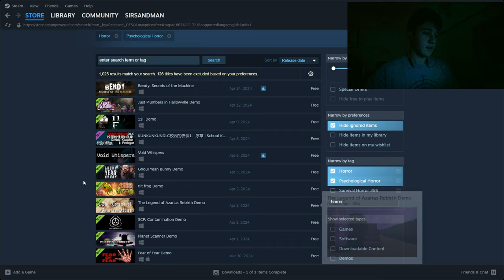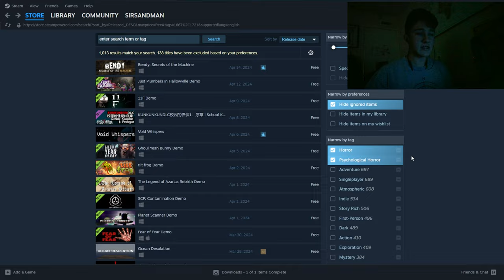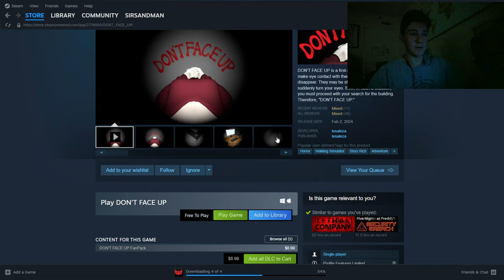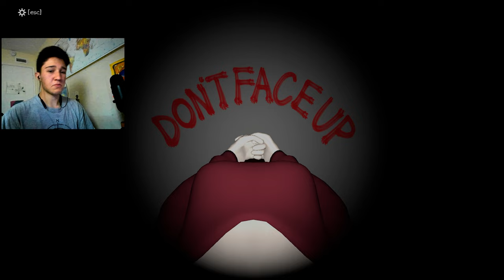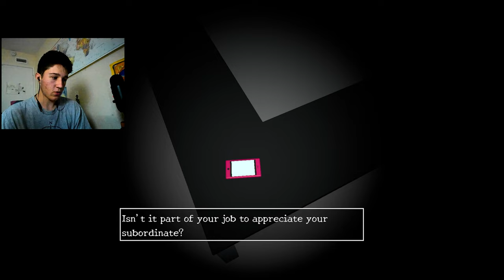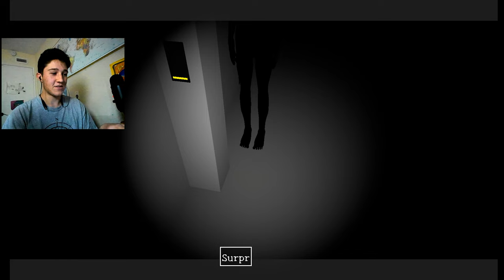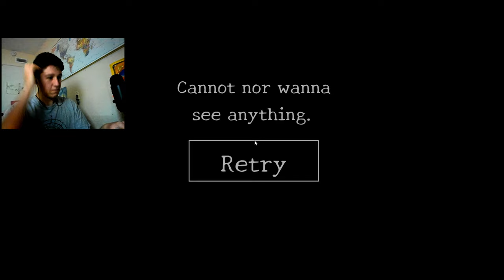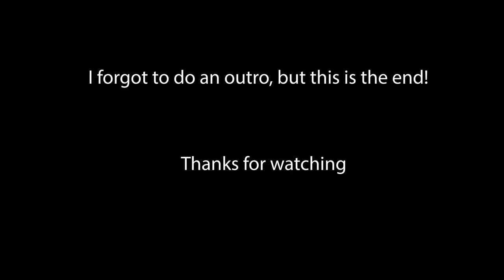2 SCARY GAMES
You've seen @markiplier's "3 scary games" series. Now get ready for 2 SCARY GAMES. Pretty much the same thing, but with one less scary game.